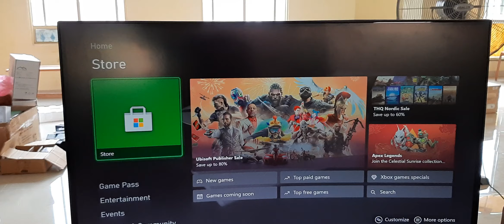XBOX One Fat 500GB Original Firmware Bawaan Pabrik Kosongan